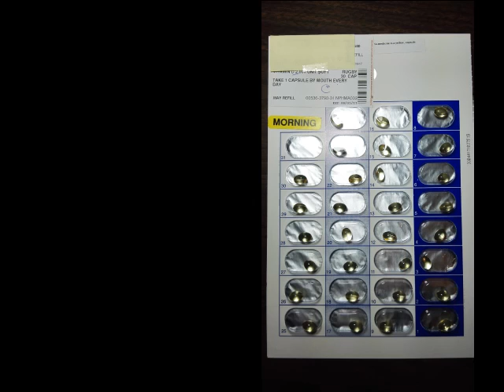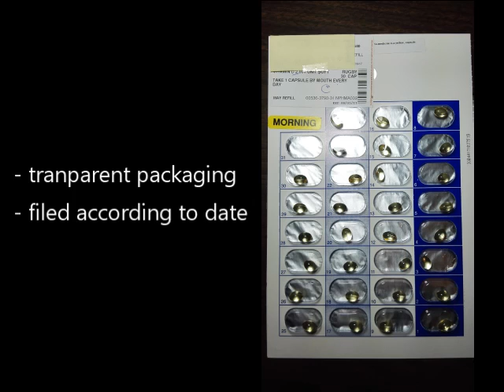CaregivingTip #21 - Advantages Of Bubble Pack Medications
Medication doses that are individually packaged have distinct advantages.  Take a look at our video on bubble (or blister) pack medications.